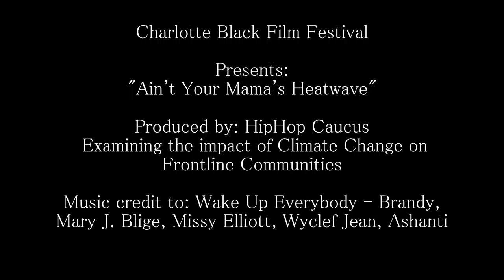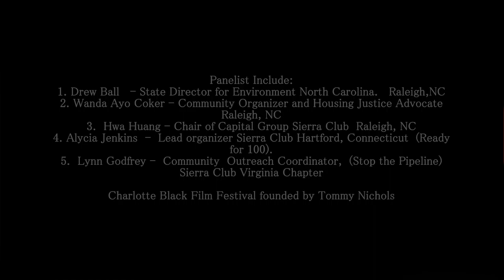11th Charlotte Black Film Festival - Ain't Your Mama's Heatwave Panel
Based on the film  "Ain't Your Mama's Heatwave"  Panel discussion based on climate control